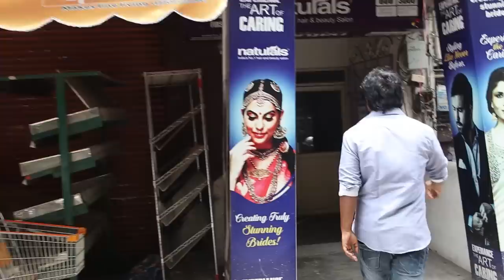Sivakarthikeyan Hairstyle ka🤣🤣🤣 Tamil Vlog | Aarif's MindVoice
Hey Guys!
Sivakarthikeyan Hairstyle
Tamil Vlog - After Lock down i did a Haircut it was Completely alien because we didn't go out much for past months. Hope u all did Grooming. Send Your Haircut Pic in Insta and Tag me!

Naturals Mandaveli Location.

Follow Me on Helo App!